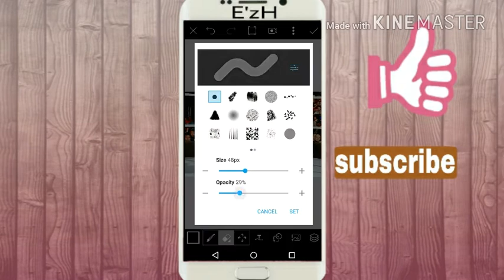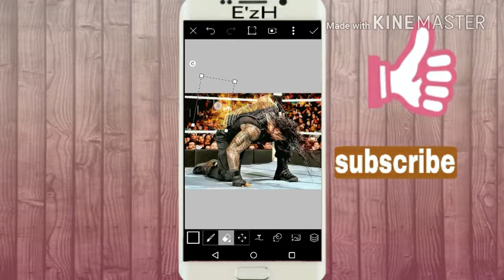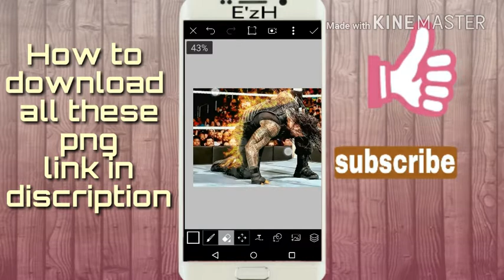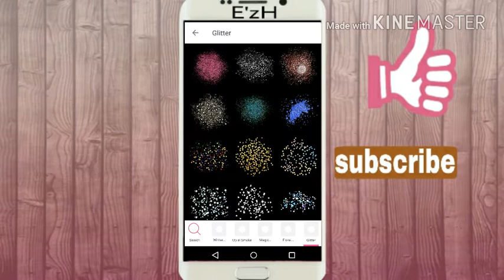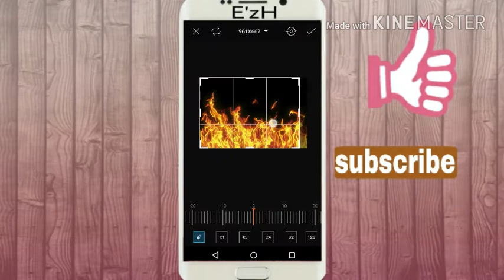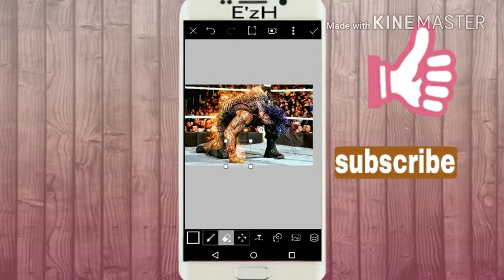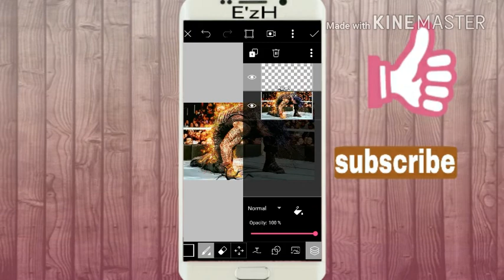Picsart Cb Editing Tuitorial |PicsArt Heavy Editing Tuitorial |PicsArt Hair Colouring Tuitorial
hi friends
today i will show you how to edit pic in picsart like professionals